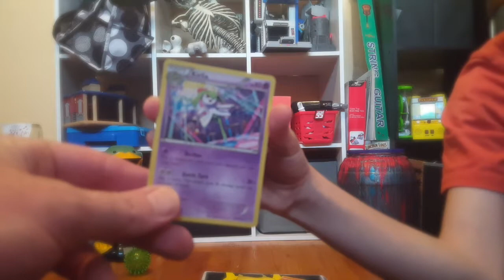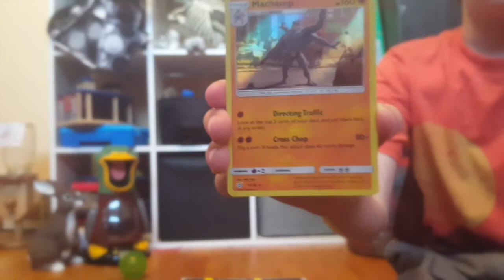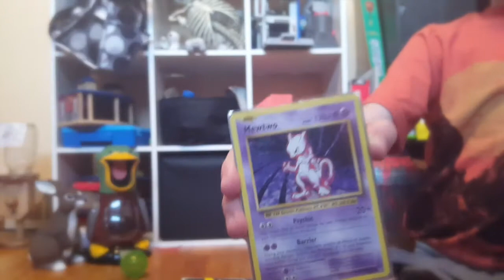Anthony123! — Favorite Pokemon Cards and EXCLUSIVE INTERVIEW WITH PIKACHU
Anthony123 shows some favorite cards from his Pokémon binder and gets an exclusive interview with none other than Pikachu himself!